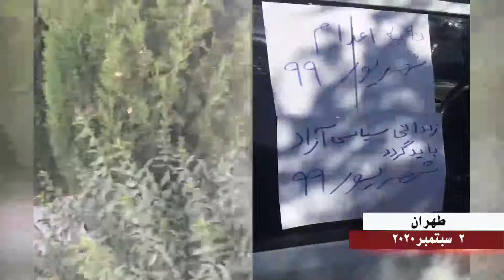نشاطات معاقل الانتفاضة في طهران قزوین و کرمان 2 سبتمبر2020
بمناسبة انطلاقة العام الـ 56 لتأسيس منظمة مجاهدي خلق الإيرانية أحيا أعضاء معاقل الانتفاضة أنصار منظمة مجاهدي خلق الإيرانية هذه الذكرى العطرة  في طهران ومدن إيرانية أخرى من خلال وضع لافتات تحمل صورا لقيادة المقاومة مسعود رجوي والسيدة مريم رجوي.